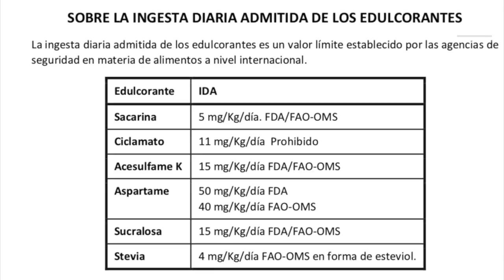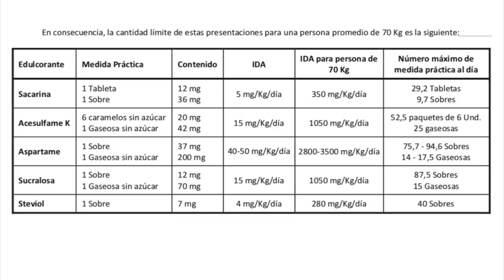Nutri Tips súper dulces con sustitutos del azúcar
A muchos nos encanta degustar algo dulce a media mañana, durante la merienda o antes de dormir por qué no. Sí, muchas veces necesitamos endulzarnos la vida, sin embargo, es importante no caer en excesos o bien conocer hasta qué punto estoy consumiendo de una manera saludable alimentos que tengan alto contenido de azúcar o que requieran ser endulzados.
Para conocer la diferencia entre azúcar y edulcorantes, nuestra especialista en nutrición Mariana Fleury (@marifnutricion) tiene unos Nutri Tips súper dulces para compartir con nosotros, los cuales nos ayudarán a consumir éste carbohidrato de manera responsable, sin caer en los abusos y por supuesto para mantener una alimentación saludable.